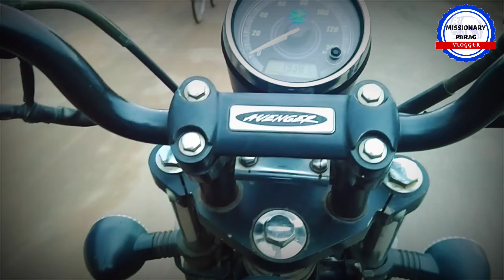बहनजी को ऐसा क्यों बोले??😲 | Missionary Parag | Vlogger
Ess Video me maine Bahanji ke political stand ke bare me btaya hai.